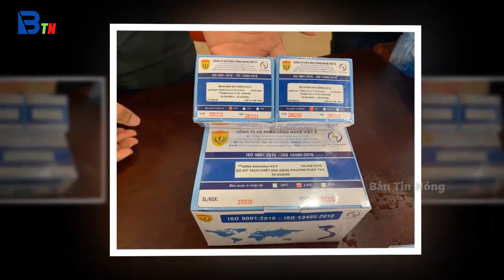Tin tức nhanh và chính xác nhất ngày 24/10/2023/Tin nóng Việt Nam Mới Nhất Hôm Nay/Bantinnong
Tin Nóng Thời Sự Nóng Nhất Ngày 10/3/2022 | Tin Nóng Chính Trị Việt Nam/Bantinnong